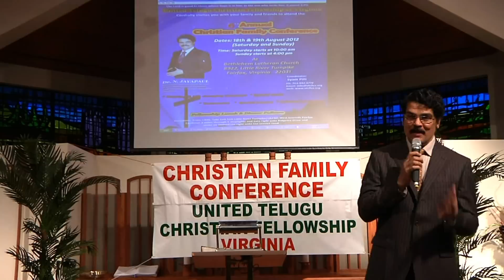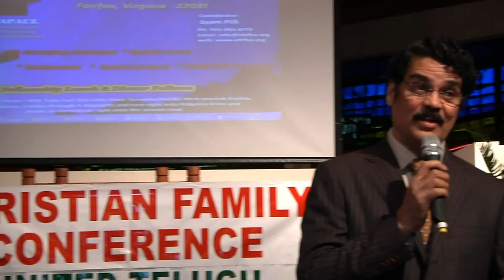Dr. N. Jayapaul's Message at Virginia Christian Family Conference(UTCFVA.ORG)